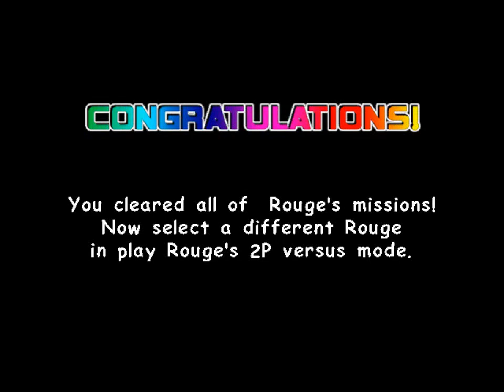All the Sonics - 403 - the mad in the game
your quaterback throw lame ducks that don't fly

0:13 2nd Mission
4:44 3rd Mission
6:49 4th Mission
10:31 Last Mission

maybe... maybe this sweet new move is in the manual?
like otherwise it's really daring to have the very last action you would do in all the hunter stages is a weird special move. I had an idea of what to do because I remember the comments mentioning some kind of spiral attack, which I thought was knuckle's shoryu but I guess in space it would go real high ?!